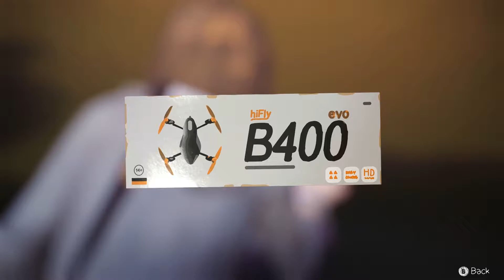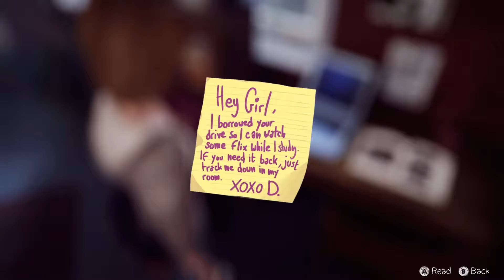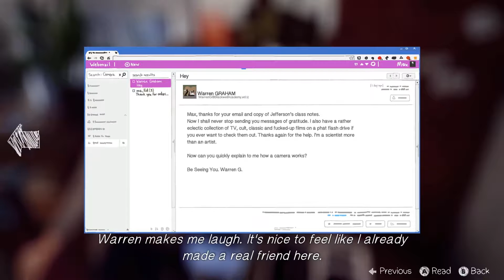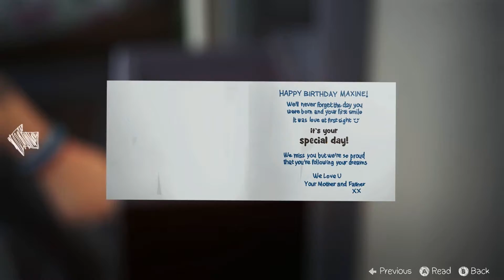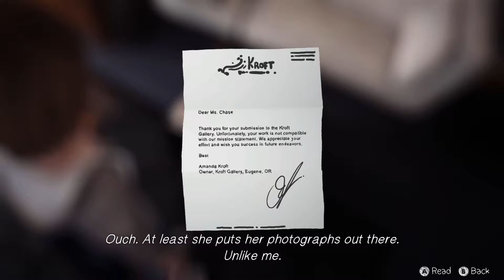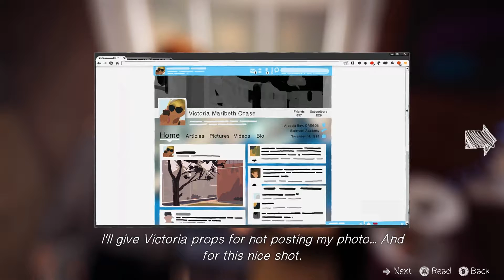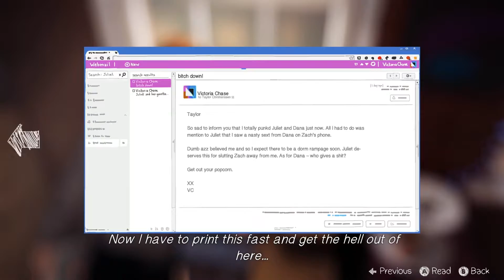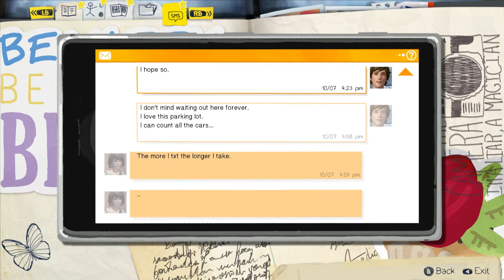#3 Life Is Strange - Mädchen unter sich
Auf ins Wohnheim! Wenn da nur nicht Victoria und ihre Clique den Weg versperrten... Mist. Zum Glück haben wir einen "guten Draht" zum Hausmeister!

VLogs, Reiseberichte, Realityzeugs

TiE hat auch einen Blog! Schaut auch dort mal vorbei und hört ihn aus dem Nähkästchen plaudern!